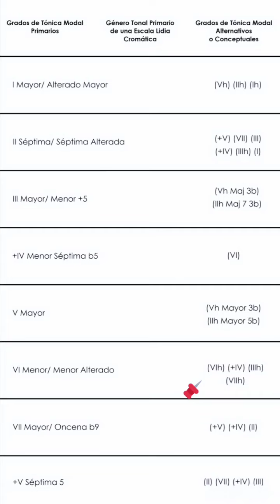VI grado de una Tónica Modal Primario de una Escala Lidio